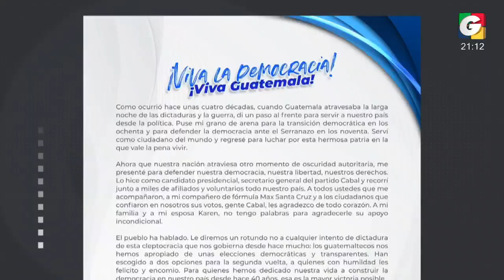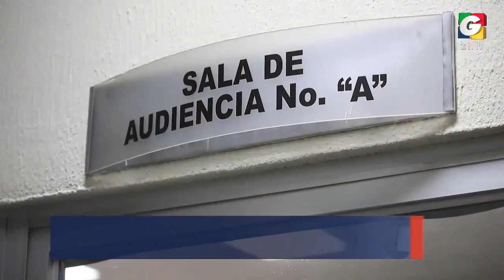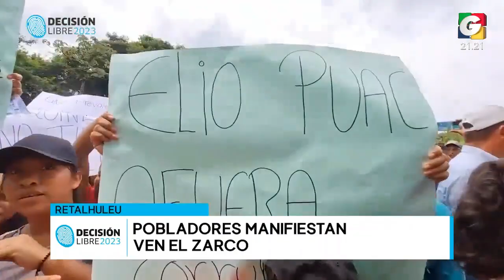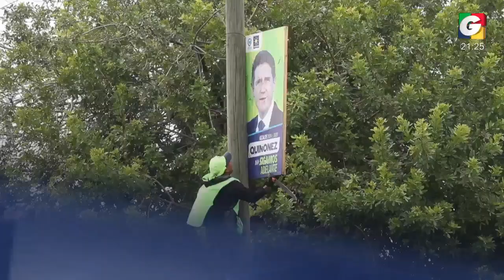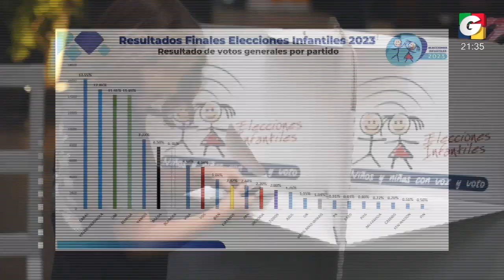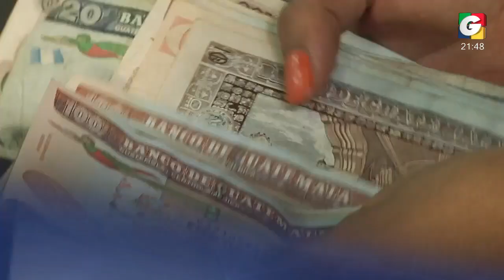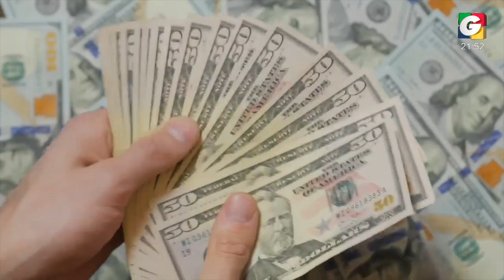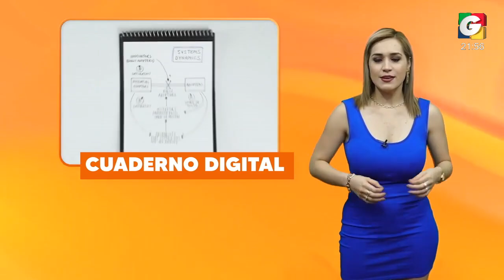Noticiero ESTELAR 9 pm, 27 de junio de 2023